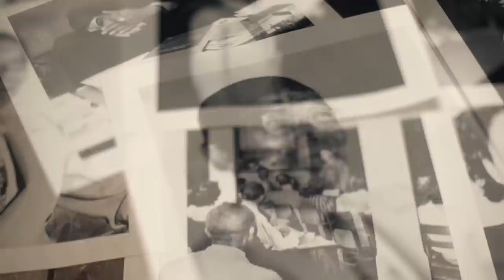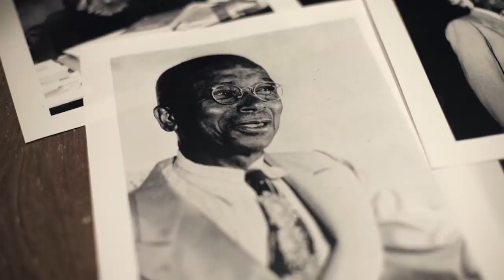Voici 5 Vérités inconfortables qu'il vous faut accepter #430